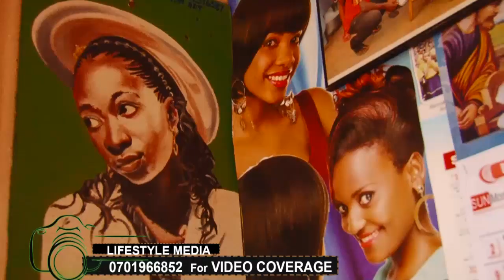K1TALO. Ekibadde mukukungubagira taata wa Nabbi omukazi ne Bena Namisanga.